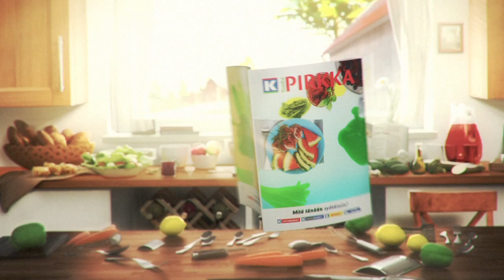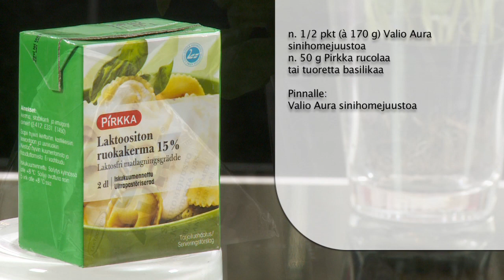Punajuurikerrospasta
MTS_111214.mov